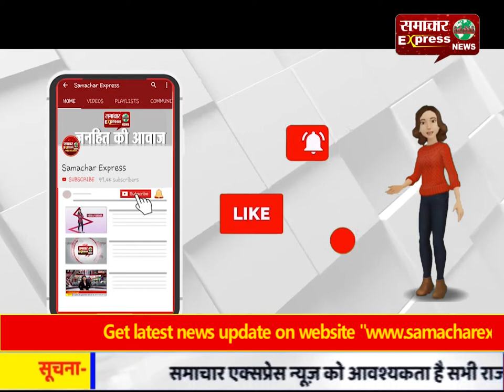किसान हैं बर्बाद होने की कागार पर, करनाल उपायुक्त को किसानों ने सौंपा ज्ञापन